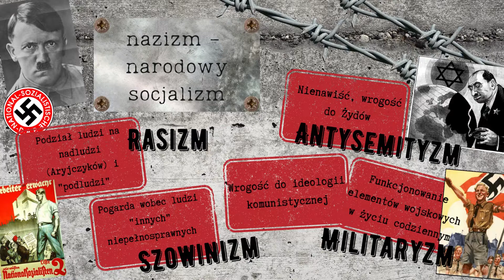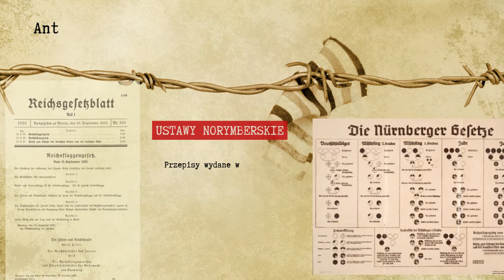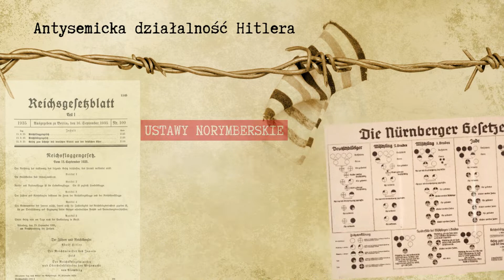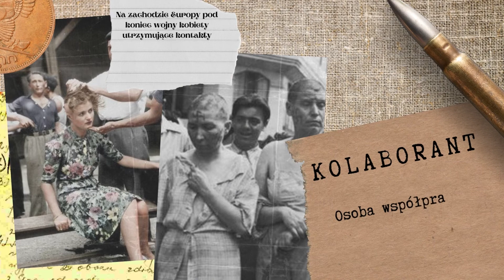Klasa 8 - Polityka okupacyjna Niemiec. Holokaust